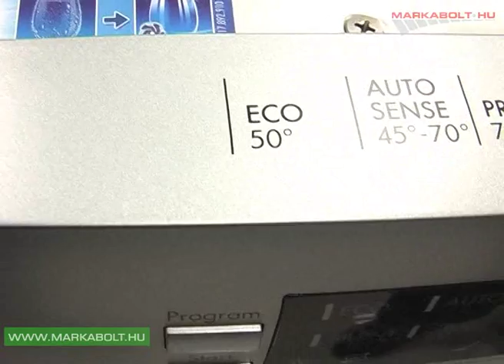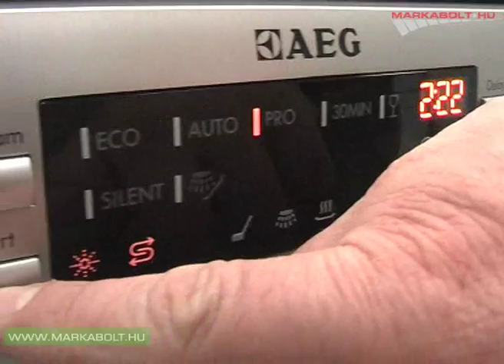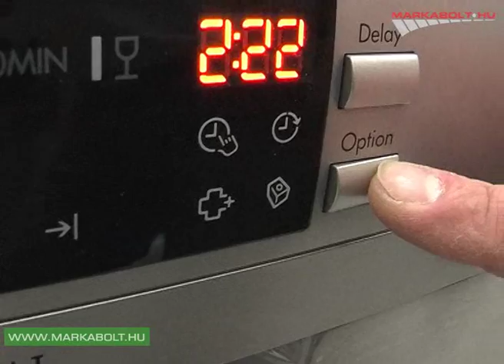AEG F77420MOP mosogatógép Márkabolt